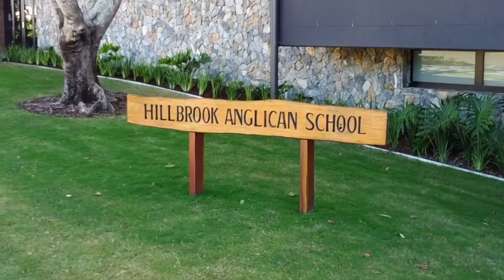Hillbrook Fly Over